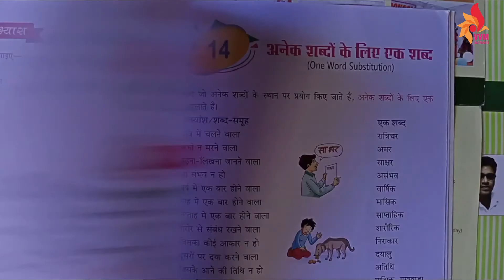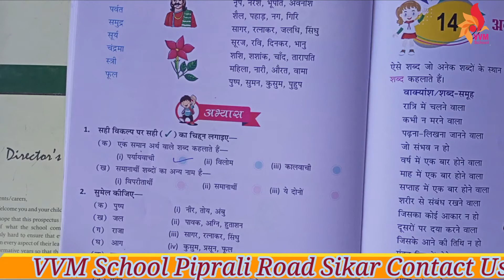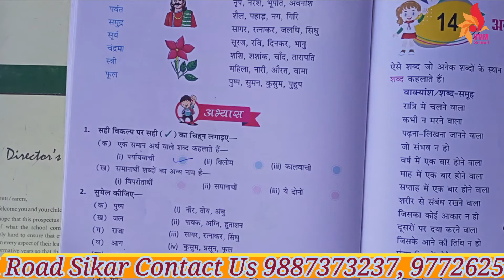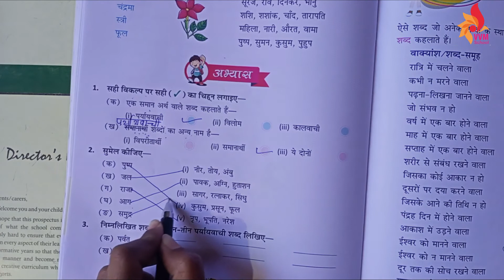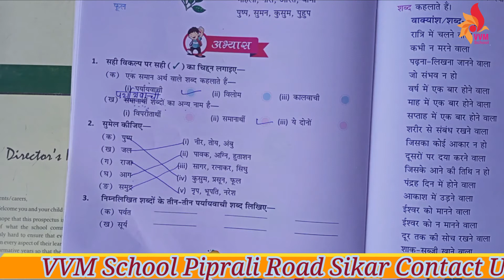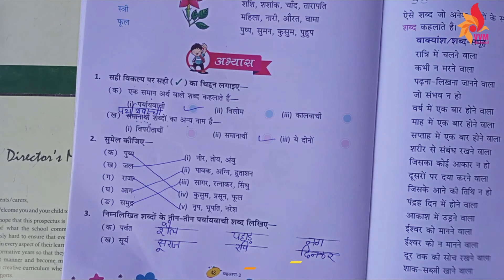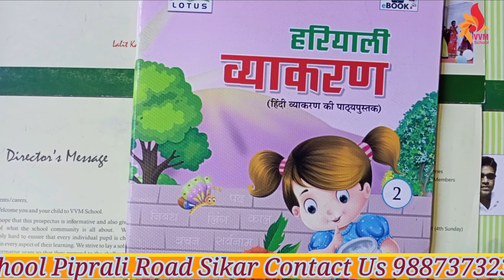CLASS 2 CHAP 13 PARYAYVACHI SHABD PART 2